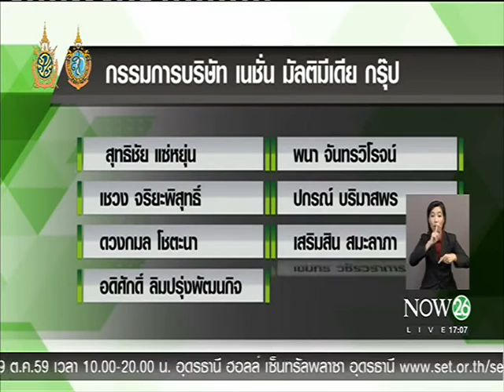News "สุทธิชัย หยุ่น" และกรรมการ เนชั่นกรุ๊ปทั้งหมดพ้นผิด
พิกัดข่าวค่ำทั่วไทย : "สุทธิชัย หยุ่น" และกรรมการ เนชั่นกรุ๊ปทั้งหมดพ้นผิด "NOW26" 06-10-59